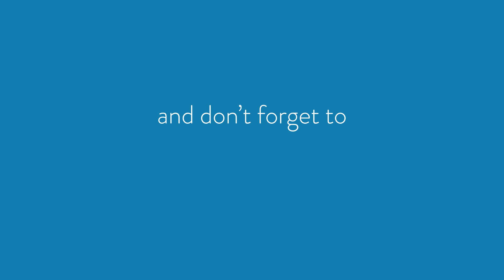Encouraging A LOVE OF LEARNING At Gloucester Road Primary!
At Gloucester Road Primary School, they aim to provide their children with a safe and secure environment for learning, that will encourage a life-long love of learning within their pupils.

Part of creating a safe and inviting environment for pupils is having high-quality and exciting play equipment for your pupils to explore.

That was why Gloucester Road Primary contacted Pentagon Play to begin developing their area.

LET’S CONNECT!

ABOUT PENTAGON PLAY

Pentagon has been inspiring learning through play since 1998 and are experts in creating challenging and engaging outdoor learning environments. Our wide range of school playground equipment has been designed to develop children from EYFS level up to Key Stage 2.